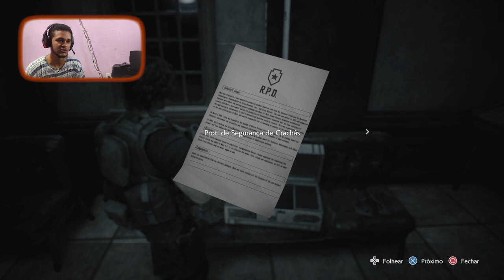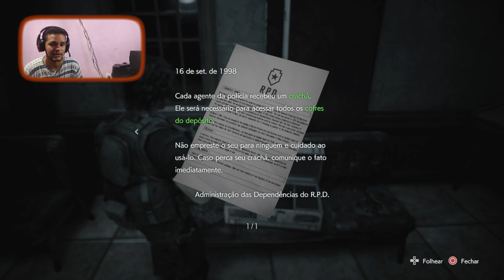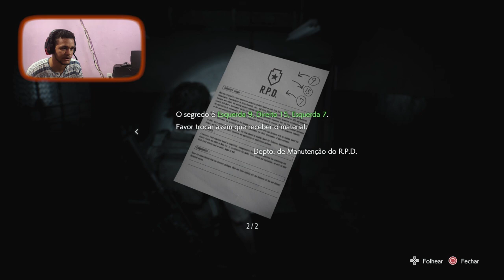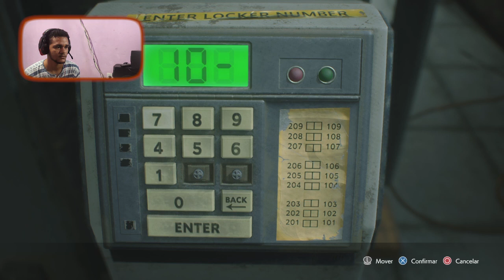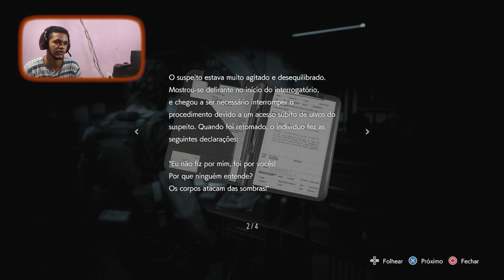RESIDENT EVIL 3 Remake #5 - Chegando na delegacia de polícia | Gameplay em Português PT-BR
Vídeo gameplay do jogo Resident Evil 3 Remake, game disponível para Xbox One, PlayStation 4 e PC - vídeo gravado num PS4 Slim em mídia digital.

Resident Evil 3 Remake é uma reimaginação de Resident Evil 3 clássico, trazendo o gameplay numa nova perspectiva (3a pessoa ao invés dos controles do tipo tanque) e com novos eventos.

Em Resident Evil 3 Remake assumimos o papel de Jill Valentine, protagonista também do primeiro Resident Evil, em Raccoon City, cidade que está infestada de zumbis em função de atividades da Umbrella Corporation.

Resident Evil 3 tem uma versão ainda mais amedrontadora de Tyrant / Tirano / Mr. X, o Nemesis, que nos persegue ao longo do jogo trazendo encontros intensos e desafiadores.

Resident Evil 3 Remake tem como data de lançamento o dia 3 de Abril de 2020, e está disponível com legendas em Português PT-BR.

O gameplay de Resident Evil 3 envolve combate (com faca, armas de fogo e explosivos), exploração e resolução de puzzles / enigmas.

Este vídeo gameplay de Resident Evil 3 Remake é parte de uma série de gameplays que vai do início até o fim do jogo.

Resident Evil 3 Remake inclui também um componente online, o Project Resistance / Resident Evil Resistance, um multiplayer assimétrico.